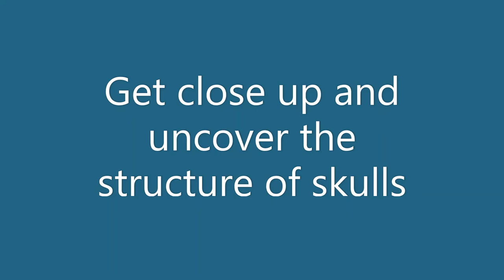Exploring Skulls: Red Fox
Take a closer look at the skull of a red fox with learning officer Roz Wade. Explore the shapes of the teeth, spot where the eyes and ears go, and see the space where the brain once was.